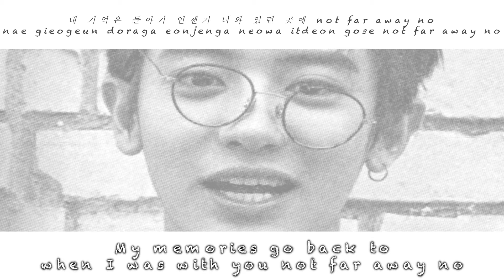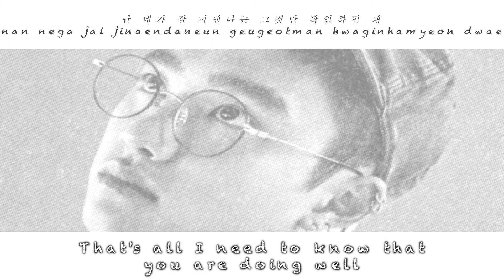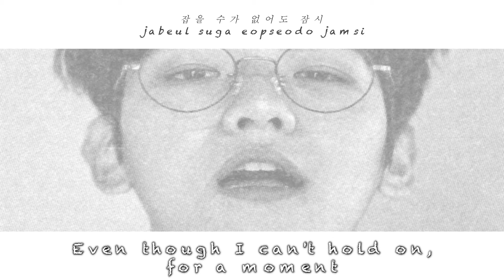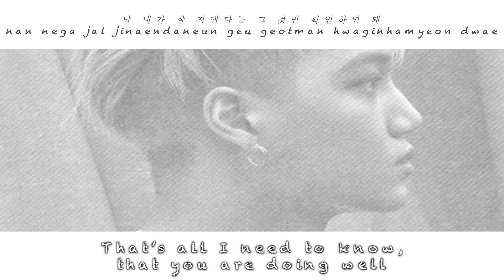(백색소음) White Noise ♡ EXO [ENG LYRICS]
pictures: oliv-xoxo
lyrics: alwaysdreaminghigh